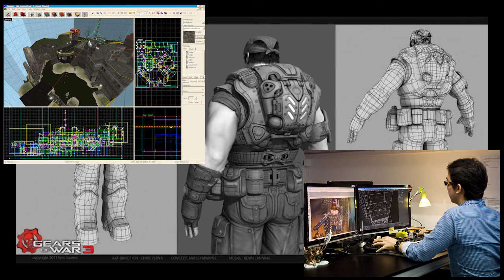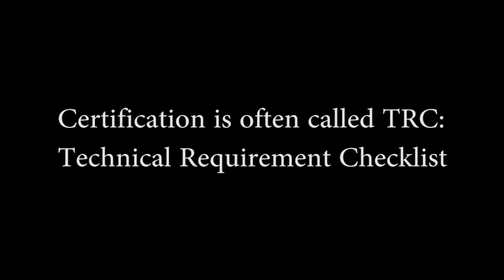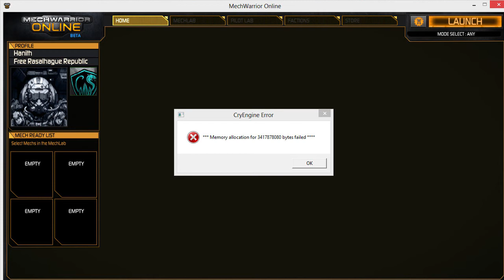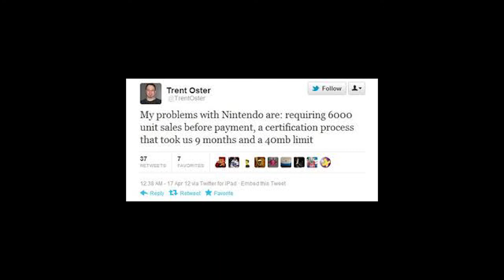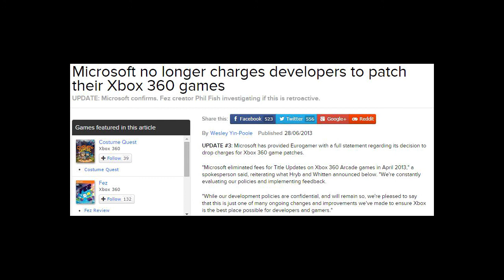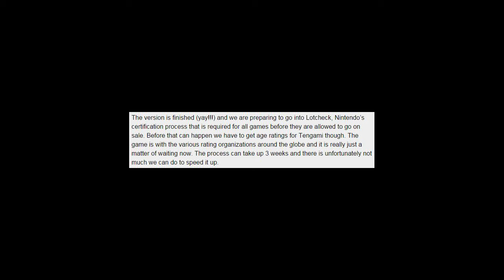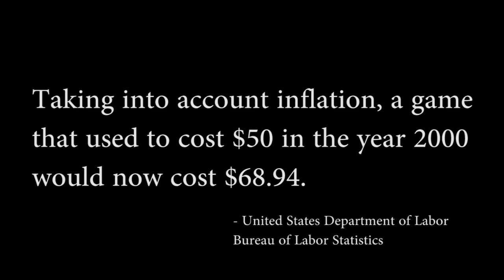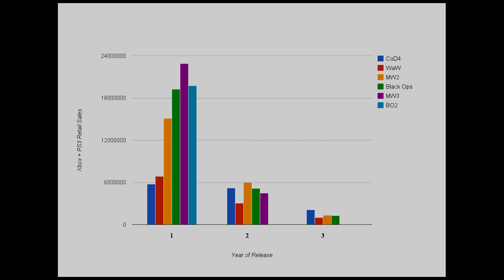How DLC is made and how game publishing works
An insighful journey in the world of Console video game making. We explore the various steps that a console game maker

has to go through to get their game published. From the initial game idea, through the various steps of the

certification process, the TRCs, the final submission and in the end the DLC itself.

There is a lot of misinformation out there about how Sony, Microsoft and Nintendo do their certification process and

what it takes to get your game accepted. Indeed the PlayStation, Xbox, and Wii have similar but different TRCs and have

different specifics which make their process a bit different from the rest.

What does this have to do with DLC? Why are we talking about certification and TRCs in the same video about DLC, day 1

DLC, and on disc DLC? Well, keep watching.

So, do you finally want to be told the truth about DLC? Do you really want to know why every game that comes out these

days has DLC on disc? Stick with the video till the end and you will know!